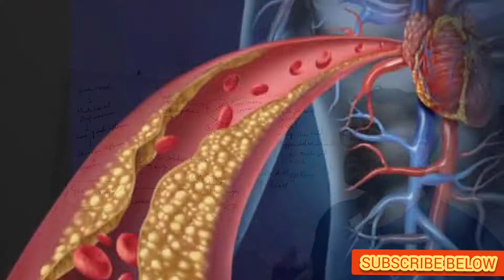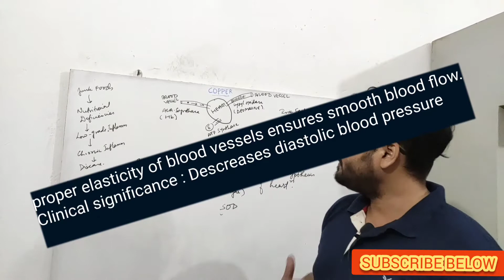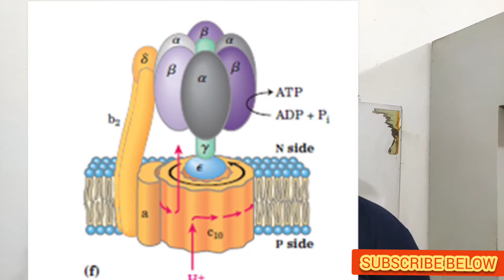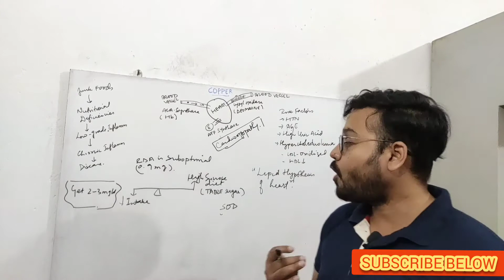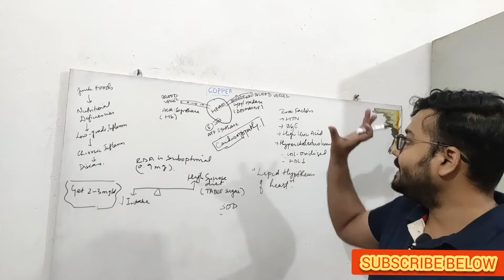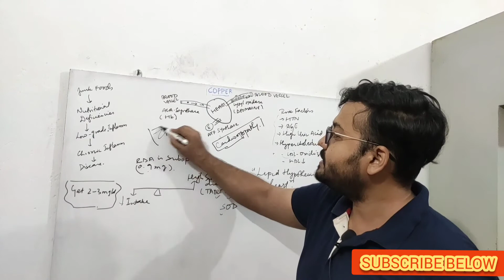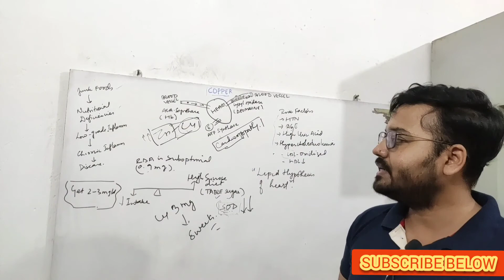The Most Important Trace Mineral for Heart and Blood Vessels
Dr Siddiqui  (MBBS, MD ) discusses about an important trace mineral which can correct heart diseases.
Good sources of copper include organ meat, green leafy vegetables, mushroom,dark chocolate.
One of the best sources for getting both zinc and copper is organ meat as the ratio of zinc to copper is 2: 1 which is excellent.
On the other hand muscle meat has zinc to copper ratio as 5:1 which is not very good.
It is therefore important to eat variety of sources of nutrients so that you don't create imbalance of trace minerals.
This is where a Mediterranean lifestyle does so well for cardiovascular health since you get all the trace minerals in an optimal ratio